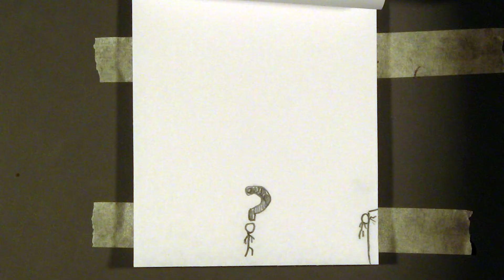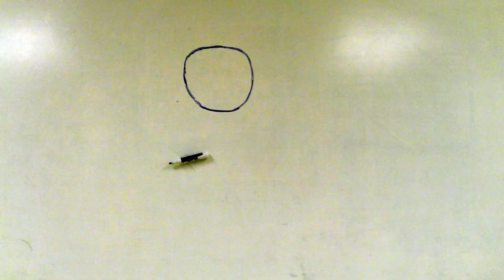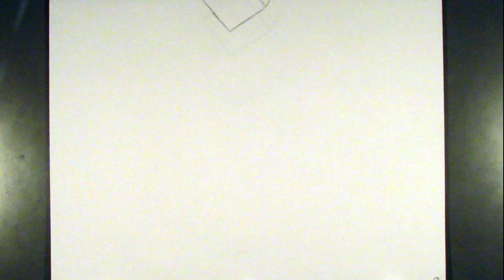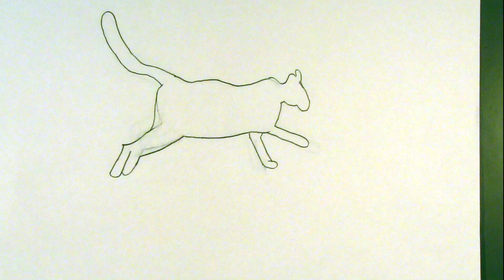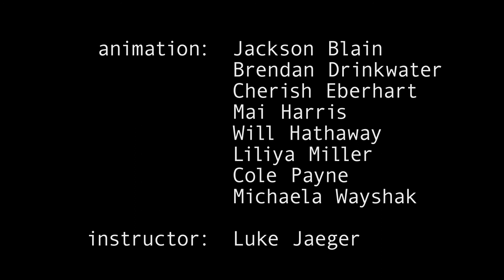PVPA Intro Animation | Fall 2012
Student work from Pioneer Valley Performing Arts Charter Public School animation class.